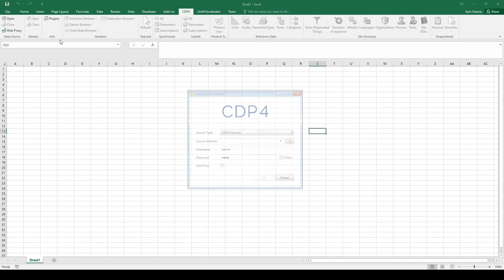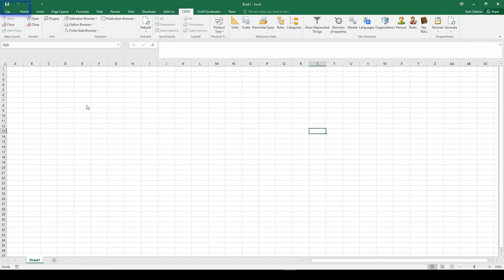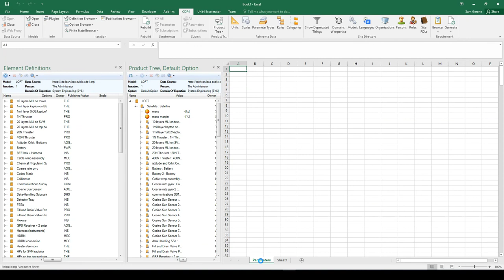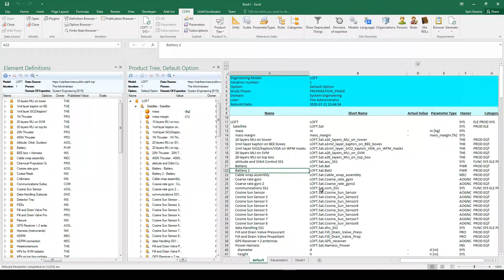CDP4 Episode 2: How to use the Excel Add-in with CDP4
Description: A tour around the CDP4 Microsoft Excel Add-In . In order to connect to the public demo server, please use the following url username: admin password: pass